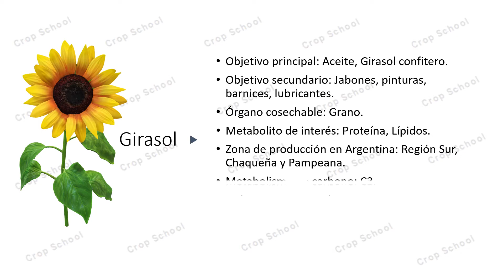Girasol Orgánico AlimentaciónSaludable FormaciónOnline Agricultura Alimentos Agro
Contrataciones
Comparte.